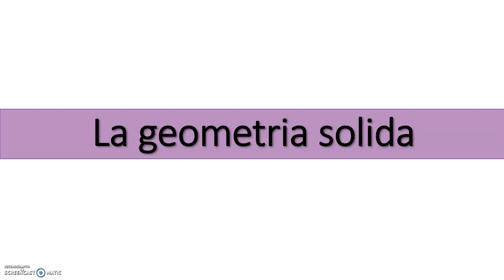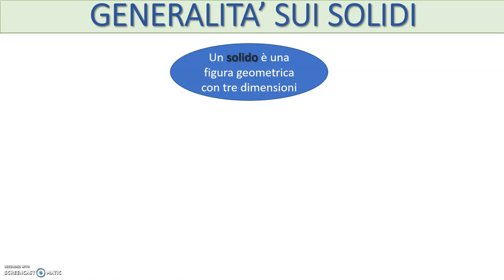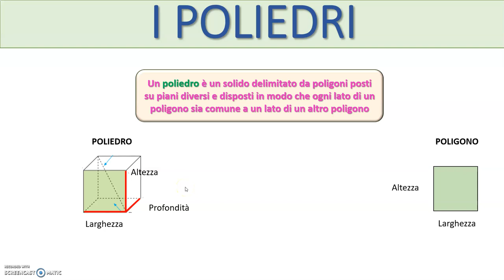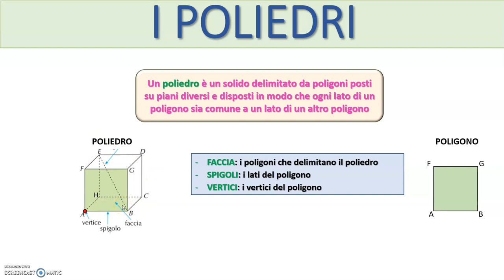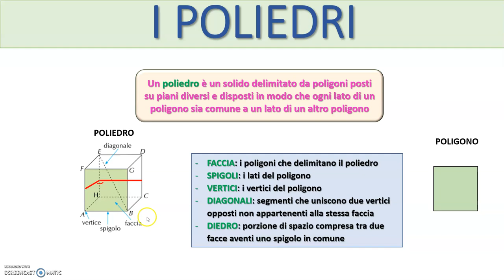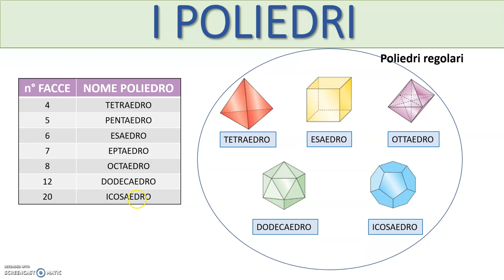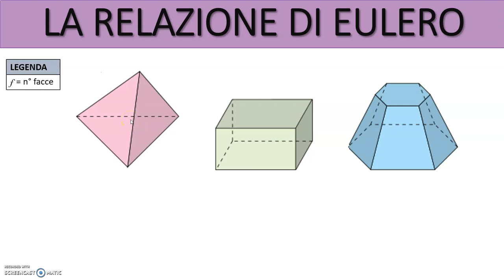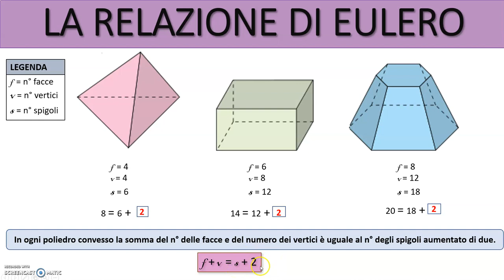1. Introduzione alla geometria solida_ Introduction to solid geometry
In questo video vengono forniti dei concetti introduttivi alla geometria solida. Sono trattati nello specifico le principali classificazioni dei solidi (poliedri, solidi a superficie curva e solidi di rotazione, solidi convessi e solidi concavi, solidi regolari e solidi irregolari) e sono introdotti i principali elementi di un poliedro: faccia, spigolo, vertice, diagonale, diedro, angoloide. Infine viene trattata la relazione di Eulero.
Buona visione.

This video provides introductory concepts for solid geometry. The main classifications of solids (polyhedra, curved surface solids and rotation solids, convex solids and concave solids, regular solids and irregular solids) are specifically covered, and the main elements of a polyhedron are introduced: face, edge, vertex, diagonal, dihedron, solid angle. Finally, Euler's relationship is dealt with.
Have a good look.